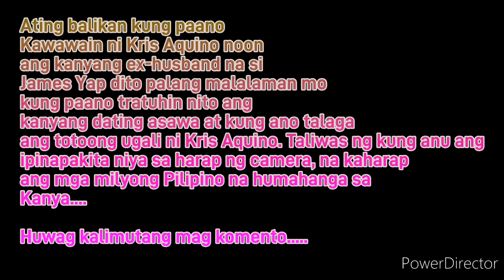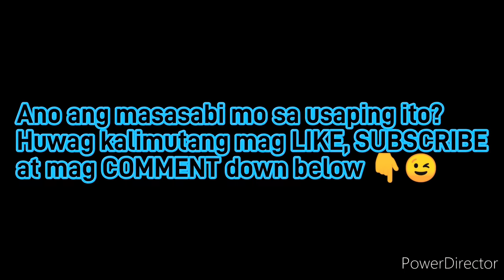GANTO PALA ANG DINANAS NI JAMES YAP SA KAMAY NG DATING ASAWA NA SI KRISTETAY